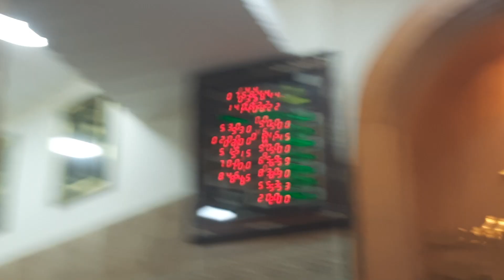MARKAZ E KHIDMAT E KHALQ HYD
Javed Sahab Naat Sharif Sunate hue